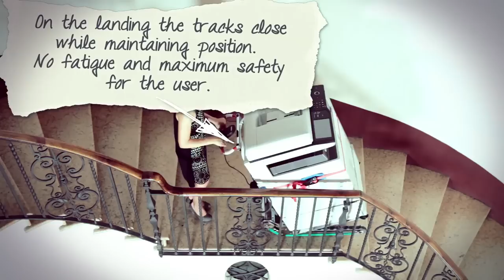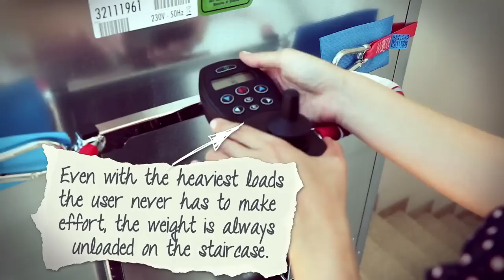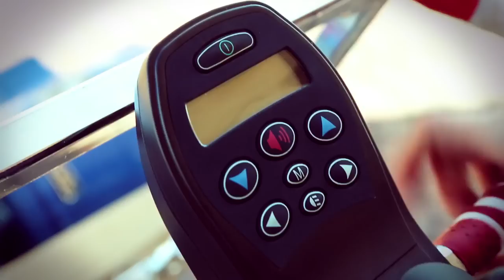Stair climber Domino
You are no longer restricted by the height of the steps, since it can also go up irregular steps.